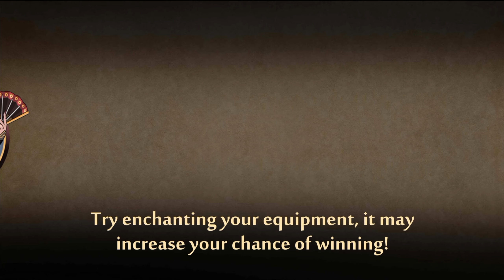Act 5 l Widow 4th Bodyguard 😎 Bear Shadow Fight 2